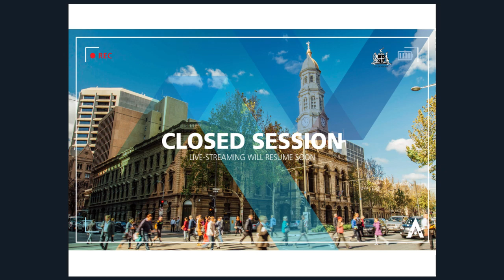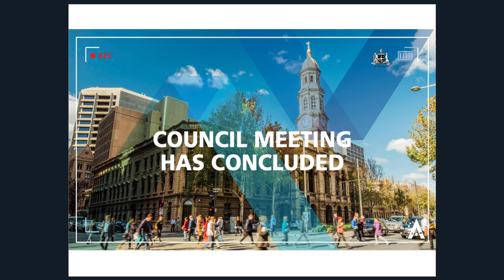26 June 2018: Council Meeting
A quick update from this week's City of Adelaide Council meeting:

• Council has approved Pulteney Grammar School and Adelaide Harriers to proceed with upgrading facilities on Blue Gum Park / Kurangga (Park 20), noting they will need to give consideration to the size and public accessibility of the facilities as part of their design.
• The popular ‘First Hour Free’ offer at the Rundle UPark will be extended until 31 December 2018.
• Council will not be making a submission to the Remuneration Tribunal to change remuneration for elected members and the Lord Mayor for the next Council term.
• Additionally, we paid respects to former Lord Mayor Steve Condous who passed away earlier this month aged 82.